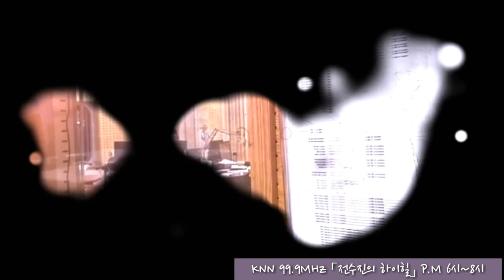KNN 99.9 MHz 「전수진의 하이힐」가을개편 첫방송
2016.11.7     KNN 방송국